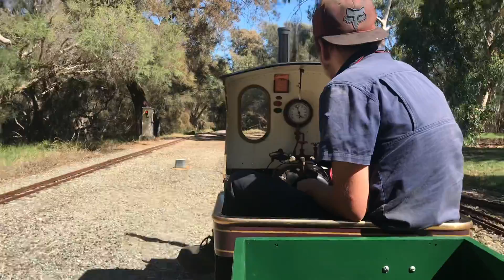Castledare (9) trip around CMR through over Staybridge to canning signal box